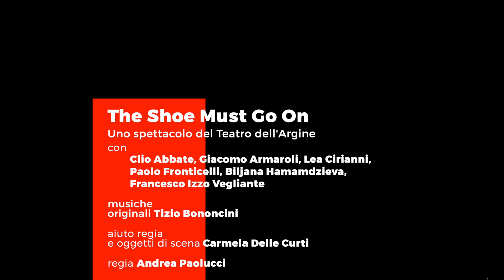The Shoe Must Go On | Promo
Uno spettacolo del Teatro dell'Argine

con Clio Abbate, Giacomo Armaroli, Lea Cirianni, Paolo Fronticelli, Biljana Hamamdzieva, Francesco Izzo Vegliante
musiche originali Tizio Bononcini
aiuto regia e oggetti di scena Carmela Delle Curti
regia Andrea Paolucci

Per tutte le età a partire dagli 11 anni